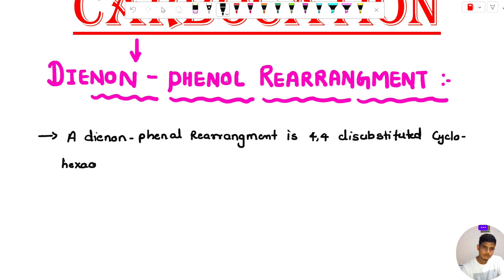Dienone - Phenol Rearrangement || Carbocation || Organic Chemistry || CSIR NET , GATE CHEMISTRY